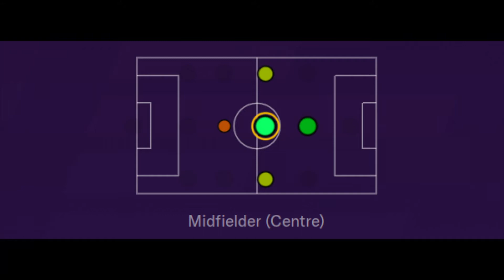Seyni Diop '95 | 2019-20 KidSuper Samba AC Highlights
Position: Midfielder 7, 8, 10
Nationality: Senegal
Born: July 17, 1995
Based: Brooklyn, NY
Team: KidSuper Samba AC
2019-20 Stats: 2apps 0goals 0assists
Former Teams: